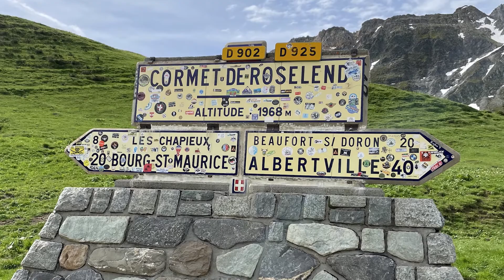Französische Alpen 2022 - Tag 1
Die erste Etappe unserer Tour durch die französischen Alpen im Juni 2022.
Inhalt:
00:00 Start in Albertville
00:05 Cormet de Roselend
02:21 Val d'Isere
02:44 Col de l'Iseran
04:09 Col du Mont Cenis
04:54 Colle delle Finestre